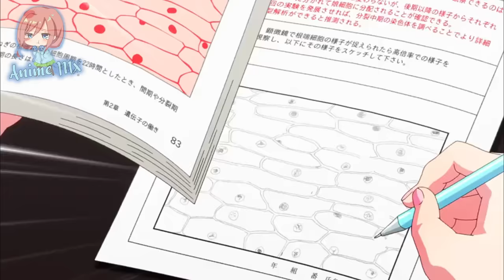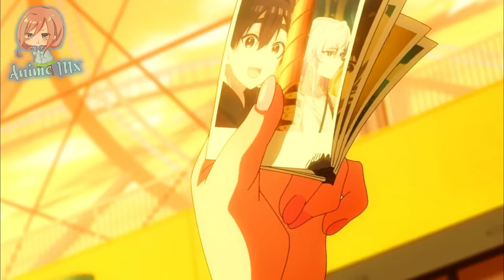Cuando TU WAIFU te muestra sus HABILIDADES con la LENGUA | The 100 Girlfriends